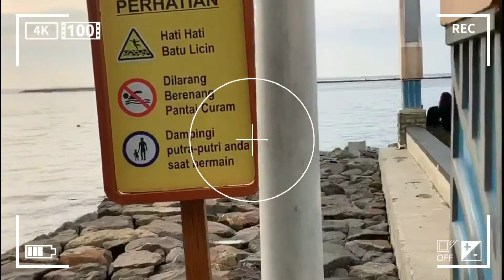Ancol Beach | Pantai Di Jakarta | Amir Isma Riza